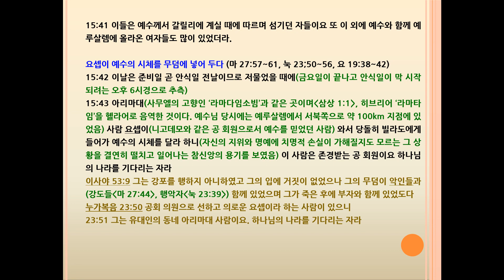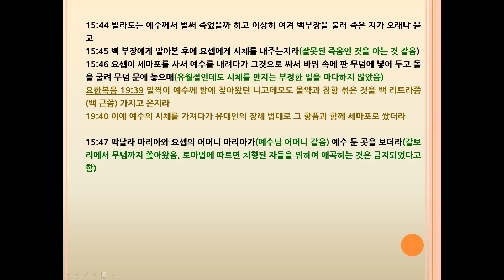마가복음(Mark) 15장 숨지시다